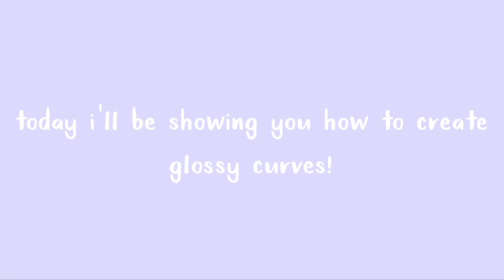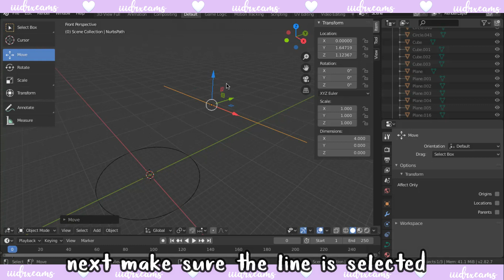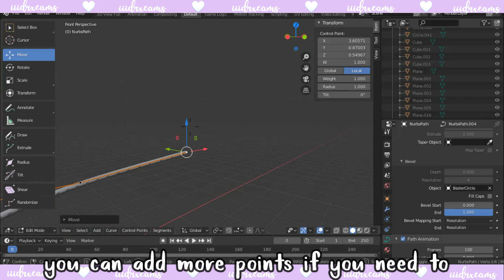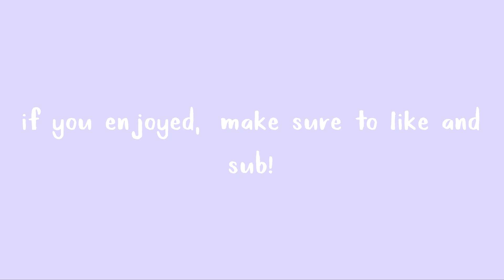how to create GLOSSY CURVES/PIPES in blender 2.82! (easy)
♡ in this video i will be showing you how to create glossy curves/pipes in blender 2.82! hope you enjoy! ♡

editing ➯ filmora9
recording ➯ camtasia 2019